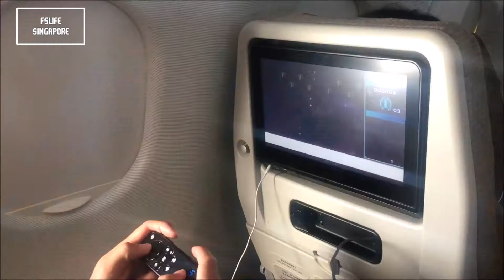[생활예술MCN_jinkun_93]싱가폴 여행기 WITH 프리스타일축구